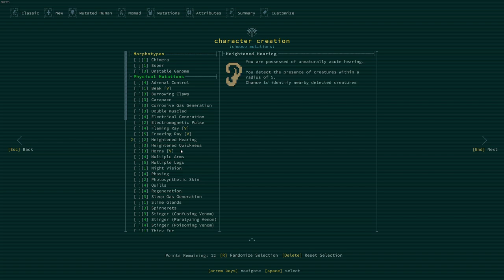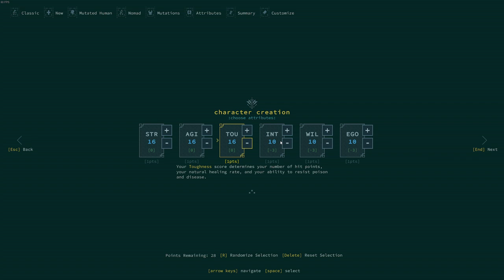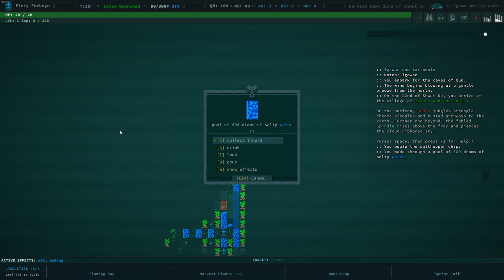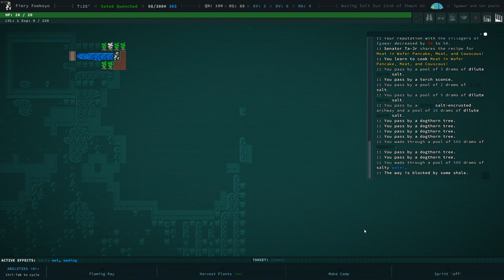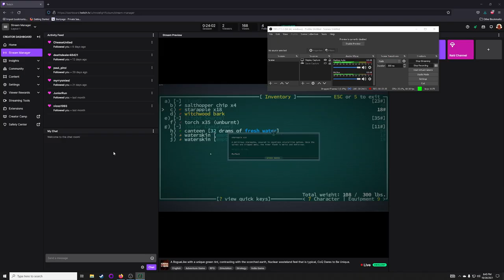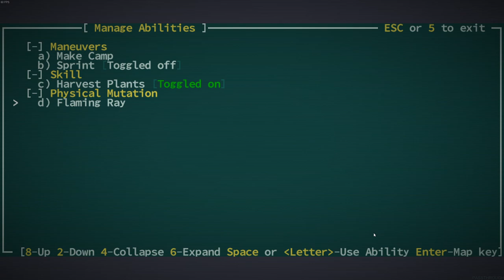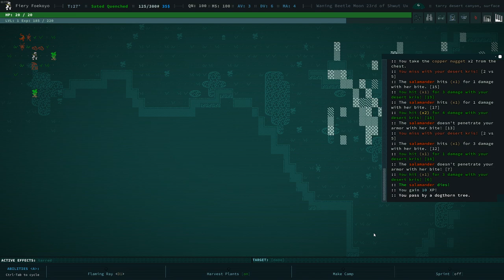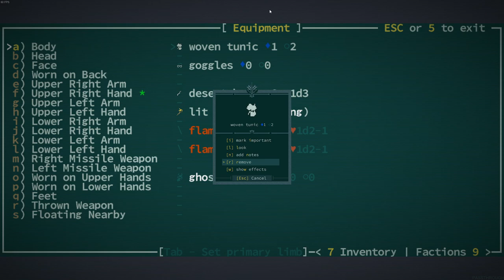Roguelike RPG Sci-Fi Adventure! -- Caves of Qud, Palladium Reef Update -- #01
The Palladium Reef Update offers New Regions, Weapons, New character creation, and new ways to play the game, like a Roleplay mode that gives you checkpoints at settlements, letting you play Coq more like a CRPG if you like. This could be a good way to ease you into the wild world of Qud.

Caves of Qud (CoQ) is an Indie, RogueLike, Turnbased, Open World RPG by Freehold Games. It Is Good. A Traditional RogueLike with a unique, green tint to the world, contrasting it with the typical scorched earth, Nuclear wasteland feel of the typical Post-Apocalyptic setting, CoQ Dares to Be Unique.

With a charming Retro Aesthetic, Qud's Pixel Graphics Jump out from the screen, popping against the monochromatic filter of green, reinforcing the fact that this Wild World is Alive. You are pulled in further by the excellent Music, setting a very Welcoming, Chill mood for your climb into the Caves of Qud.

With a Sci-fi ish, Science Fantasy take on the Post-Apocalyptic, where the old world ended Long Ago, and a new world, teaming with Alien life, has risen to replace it. Mutations run rampart, warping and changing all life. Insulated and isolated from the mutating world, the True-Kin, the Remnants of unmutated humanity, live out their lives in metal domes, protected from the mutations, and embracing cybernetics to enhance their already superior capabilities.

Which will you choose? The Path of the True-Kin? Those old holdouts of the old world, or the path of the Mutant, blessed with Physical and Mental Mutations to overcome the Dangers of the jungle?

Whichever you choose, CoQ Features Massive Character Building Options, Encouraging you to build the Wild Wasteland Wanderer of your Dreams. Build your character, set the stats, mutations (for mutants) starting cybernetic ( for True-Kin) background, and general starting village location in Qud, then the game begins.

Featuring Procedural Generation and Perma Death, CoQ draws you in with its weird and wild world of the far future. Combine that with the OpenWorld, Rich Choices, Depth, and Lore, and you have an interesting RPG that will keep you coming back for More.

Caves of Qud is such a Great Game, Easily Worth the Full $15.